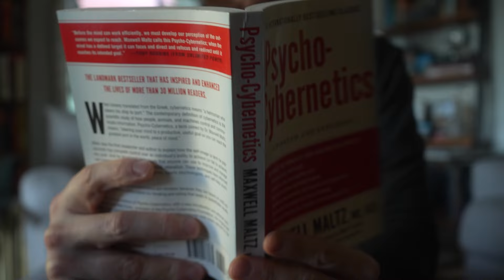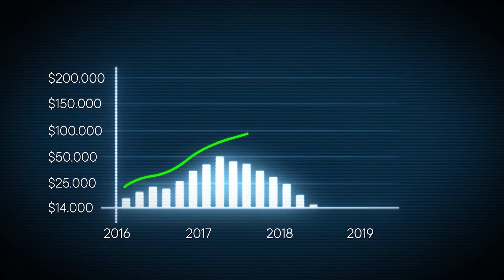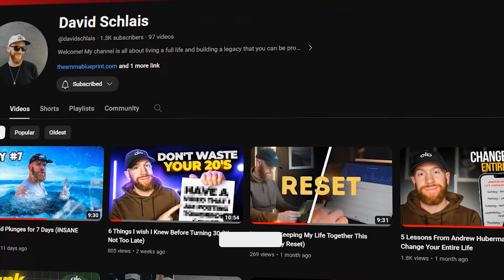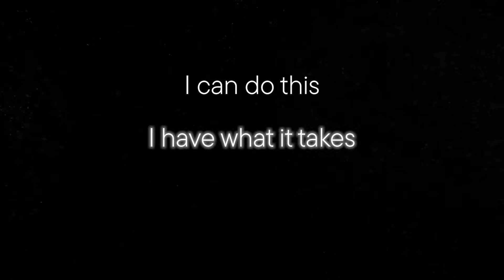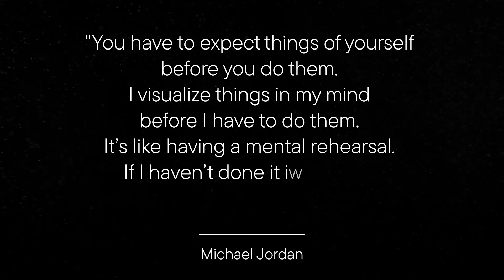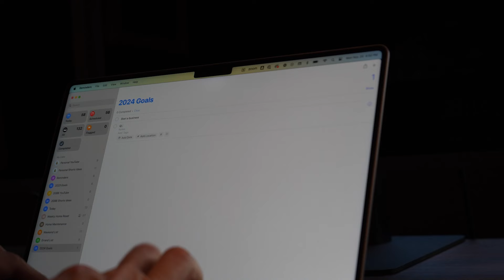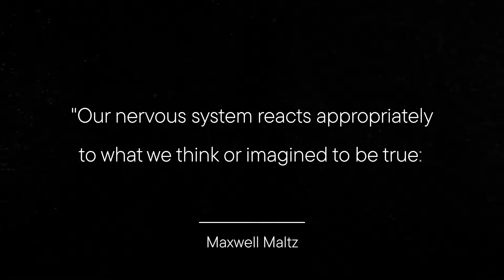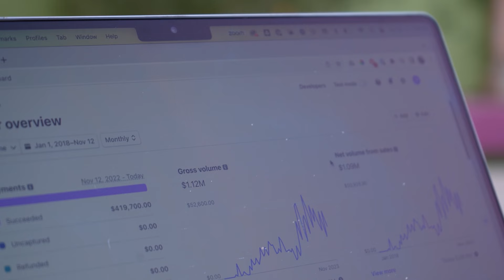This ONE Book Has The Power to Change Your ENTIRE Life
This ONE Book Has The Power to Change Your Life (5 Biggest Lessons)

If you are looking for the best book on self improvement, personal development, or self help, look no further than Psycho Cybernetics.

Originally written by Maxwell Maltz, a plastic surgeon over 60 years ago, this book is the single most influential self improvement book ever written (in my opinion).

Maltz was one of the first to synthesize old school psychology into actual real life examples of manifestation and self belief and to put it into terms that others could understand.

His book, Psycho Cybernetics, unlocked the true potential in humans to use their own self belief to change their own lives - and for that I am forever grateful.

If you can only read one self improvement book this year, make it Maxwell Maltz's Psycho Cybernetics - and you will be well on your way to achieve your dream life.

📕 Learn to make money like I do with nothing other than a laptop from anywhere in the world